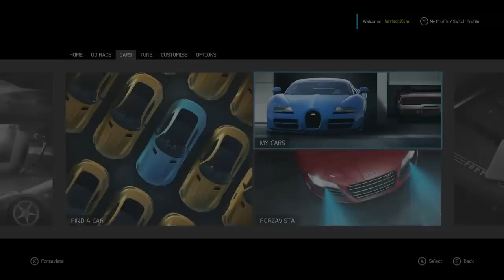Dre Plays: Forza Motorsport 6 [Episode 10] - FIFTEEN PRIZE SPINS!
*Mica Martinez not included.

for Blogs, Podcasts, and extra content!